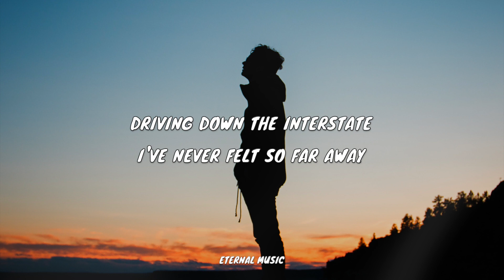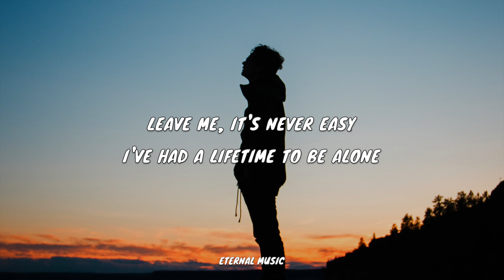Jeremy Zucker - always, i'll care (lyrics)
lyrics:
driving down the interstate
i've never felt so far away
leaving hardly hurts at all
i'm sorry that i never call
often, i get exhausted
trying regardless to be enough
is it selfish not to be selfless
when all i can help is to open up?

i'll be better than i was before
despite every text of yours ignored
will you call me still?
just to hear my voice, i swear
always, i'll care
i'll care

flipping through our photographs
those moments never seem to last
listening to self control
those feelings that you'll never know
leave me, it's never easy
i've had a lifetime to be alone
if you let me
when it gets heavy
know i'll never let you be all alone

always
always
always, i'll care